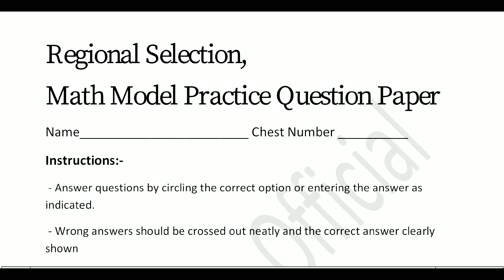British Army💂 & Singapore Police Force 👮 Math Model Question Paper for intake 2021/22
After a couple of week, I had appeared Infront of you with a useful Video 📷.

 In this video we are going to look about the Math Model Question Paper for Regional Selection Process this year for both British Army & Singapore Police Force.

So, prepare well for the upcoming selection process & during that period if you will get confuse and need help then, please remember me.

math model questions
math model questions paper
british army math model question
british army math model question paper
singapore police force math model question paper
singapore police force math model question
british army education
singapore police force education
qualification for british army
qualification for singapore police
how to pass education test
math exam test of british army
math exam test of singapore police
solution video of math model question paper for british army
solution video of math model question paper for singapore police force